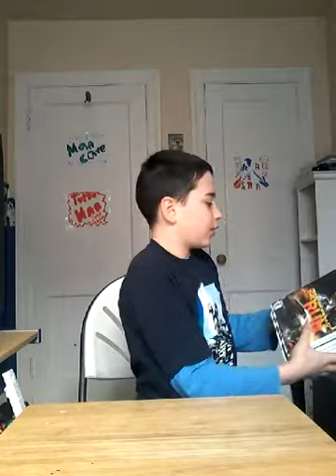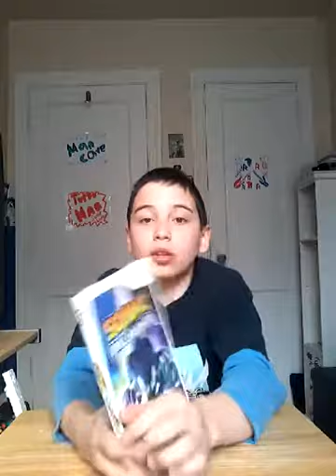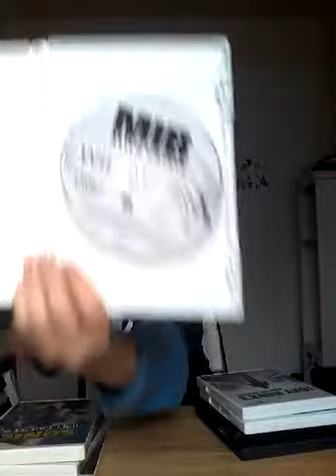Top 8 wii games